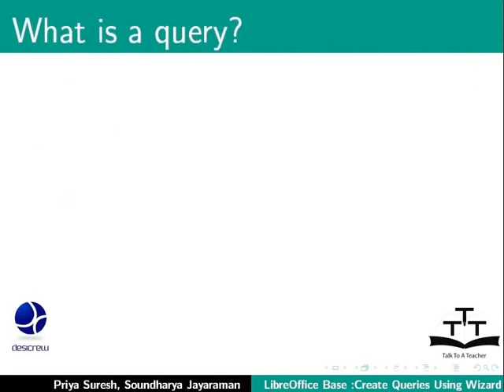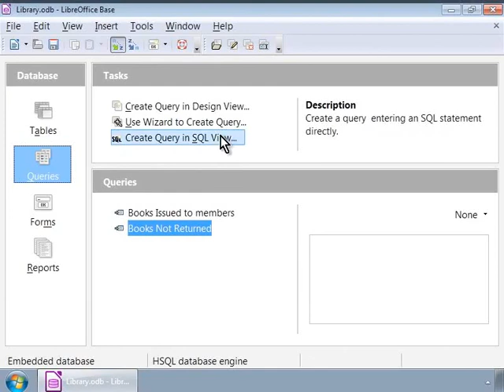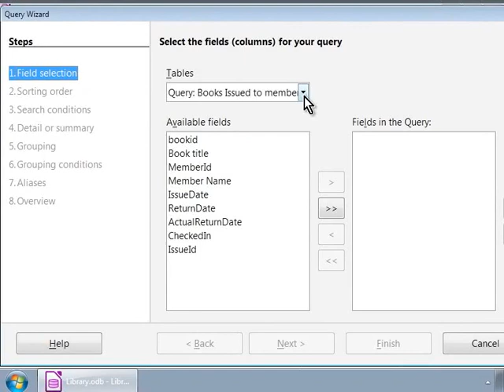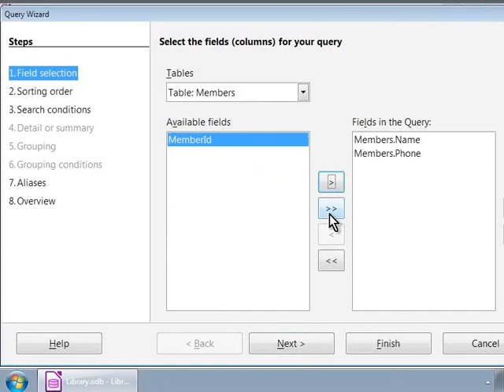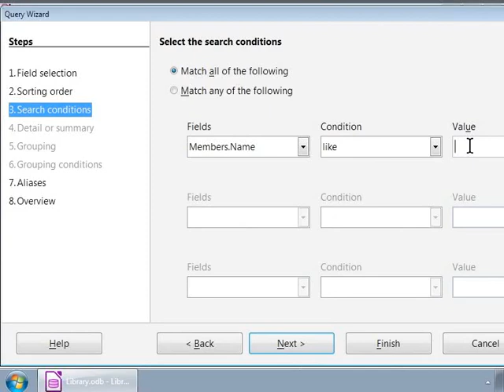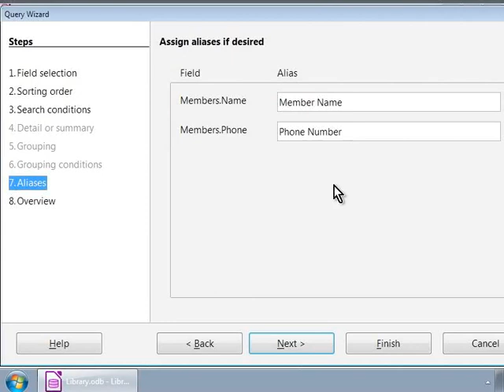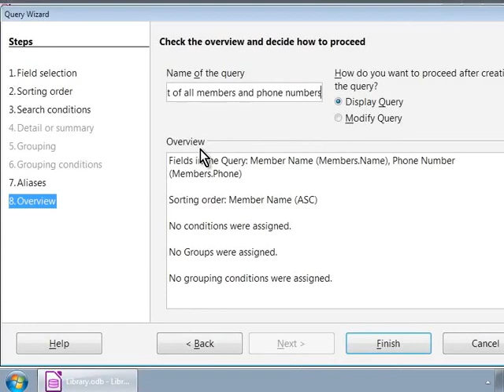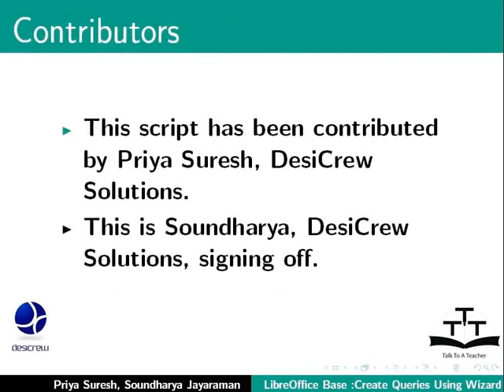Create queries using Query Wizard - Bengali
Query Wizard ব্যবহার করে কোয়েরীস তৈরী করা